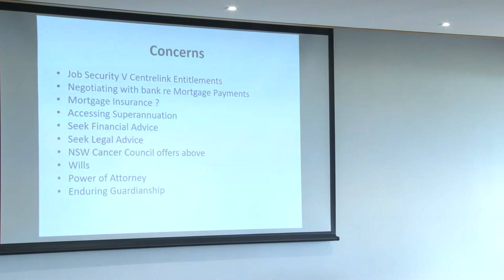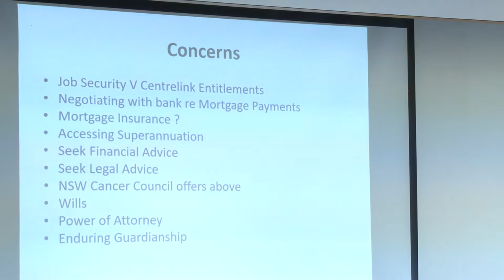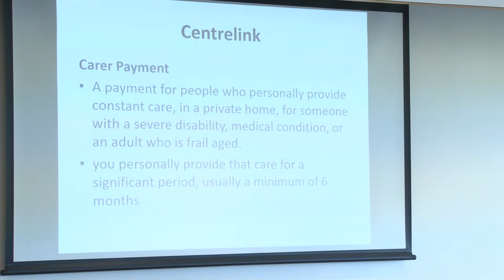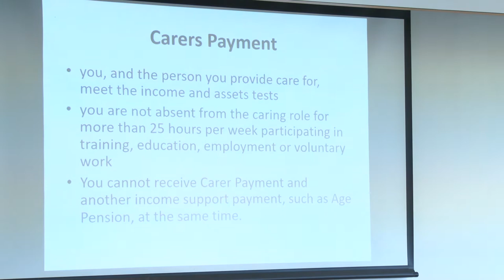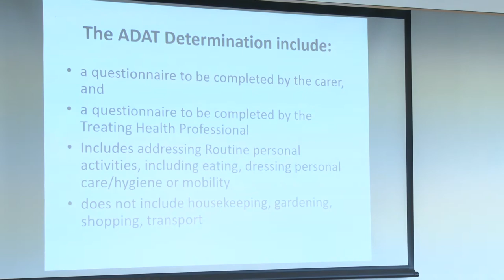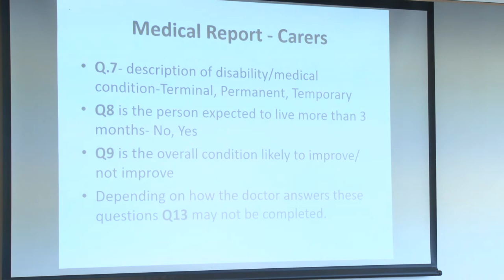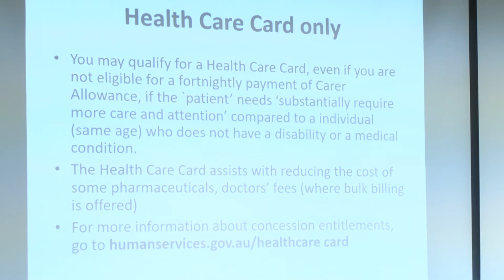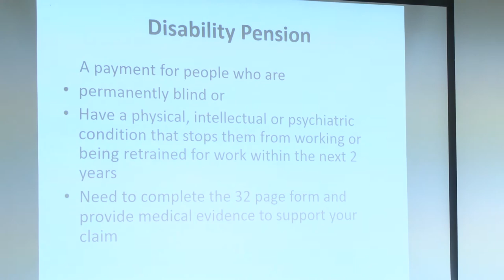Hunter Brain Cancer Forum 2017 - Pt7: Laraine Cross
Hunter Brain Cancer Forum, Friday 3rd March 2017
Proudly supported by the Mark Hughes Foundation.

Presentation by Laraine Cross, Social Worker.

The diagnosis of a brain tumour can understandably cause worry and a fear of “the unknown” in regards to the journey ahead. Sometimes we find comfort in gaining more information to feel better prepared for what’s ahead, so please join us for the Hunter’s first Brain Cancer Forum.